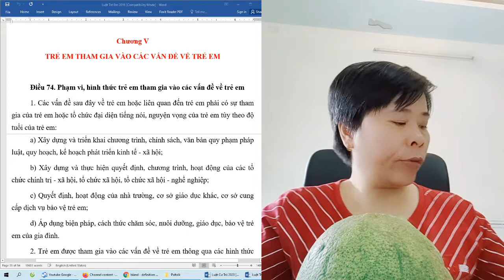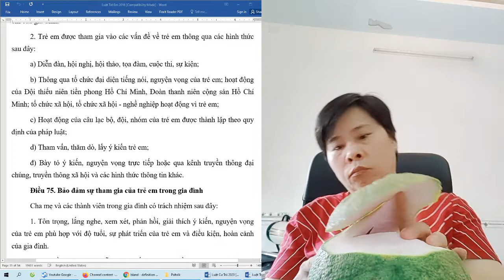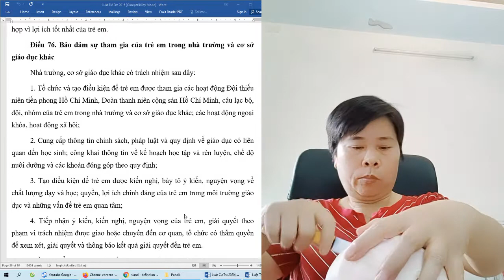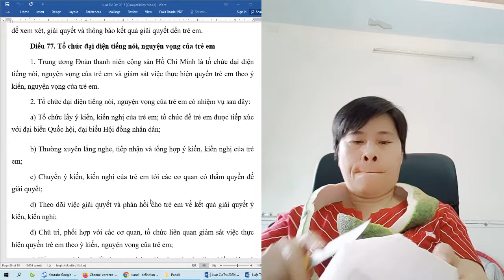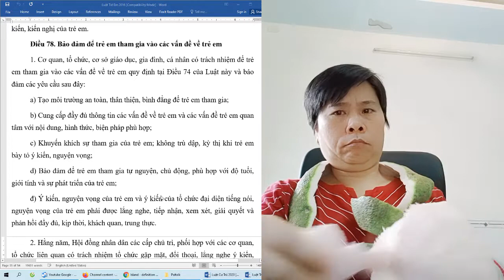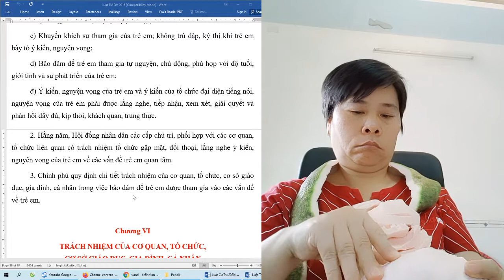Luật Trẻ Em 2016 - Chương 5. TRẺ EM THAM GIA VÀO CÁC VẤN ĐỀ VỀ TRẺ EM (Điều 74-78)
Luật Trẻ Em 2016 - Số: 102/2016/QH13 - năm 2016
Chương 1. NHỮNG QUY ĐỊNH CHUNG (Điều 1-11 )
Chương 2. QUYỀN VÀ BỔN PHẬN CỦA TRẺ EM (Điều 12-41)
Mục 1. QUYỀN CỦA TRẺ EM
Mục 2. BỔN PHẬN CỦA TRẺ EM
Chương 3. CHĂM SÓC VÀ GIÁO DỤC TRẺ EM (Điều 42-46)
Chương 4. BẢO VỆ TRẺ EM
Mục 1. CẤP ĐỘ BẢO VỆ TRẺ EM VÀ TRÁCH NHIỆM THỰC HIỆN (Điều 47-54)
Mục 2. CƠ SỞ CUNG CẤP DỊCH VỤ BẢO VỆ TRẺ EM (Điều 55-59)
Mục 3. CHĂM SÓC THAY THẾ (Điều 60-69)
Mục 4. CÁC BIỆN PHÁP BẢO VỆ TRẺ EM TRONG QUÁ TRÌNH TỐ TỤNG, XỬ LÝ VI PHẠM HÀNH CHÍNH, PHỤC HỒI VÀ TÁI HÒA NHẬP CỘNG ĐỒNG (Điều 70-73)
Chương 5. TRẺ EM THAM GIA VÀO CÁC VẤN ĐỀ VỀ TRẺ EM (Điều 74-78)
Chương 6. TRÁCH NHIỆM CỦA CƠ QUAN, TỔ CHỨC, CƠ SỞ GIÁO DỤC, GIA ĐÌNH, CÁ NHÂN TRONG VIỆC THỰC HIỆN QUYỀN
VÀ BỔN PHẬN CỦA TRẺ EM
Mục 1. TRÁCH NHIỆM CỦA CƠ QUAN, TỔ CHỨC (Điều 79-95)
Mục 2. TRÁCH NHIỆM CỦA GIA ĐÌNH, CÁ NHÂN VÀ CƠ SỞ GIÁO DỤC (Điều 96-102)
Chương 7. ĐIỀU KHOẢN THI HÀNH (Điều 103-106)